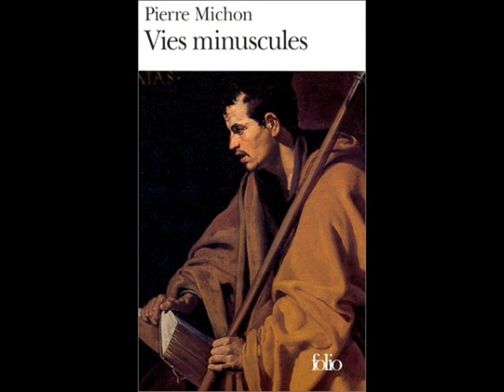Les vies minuscules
Présentation du roman "Les vies minuscules" de Pierre Michon par Christophe Pradeau, écrivain.